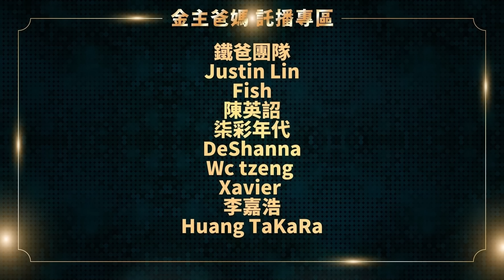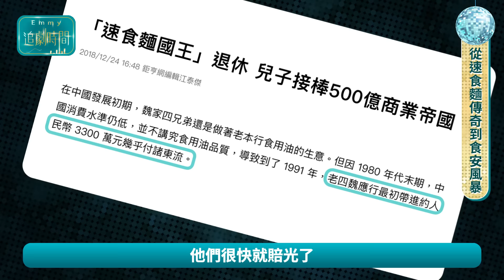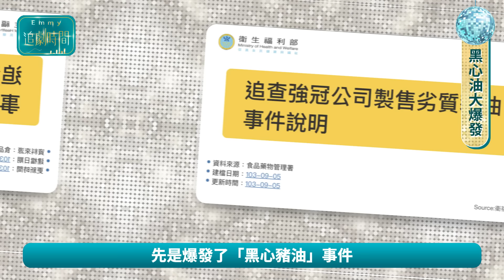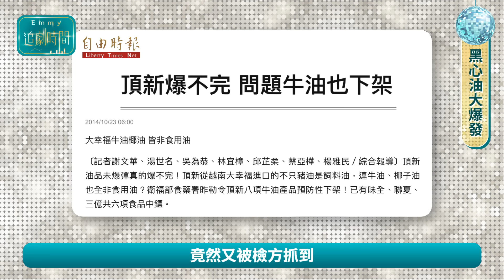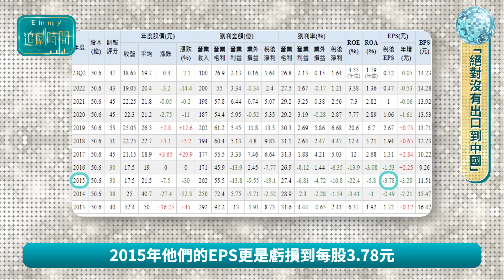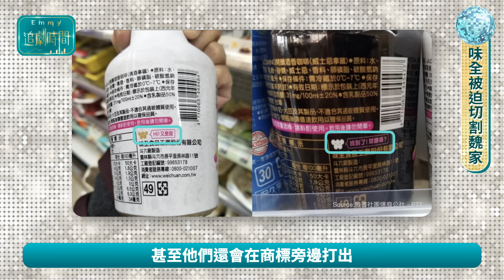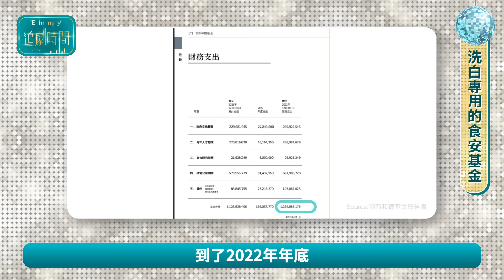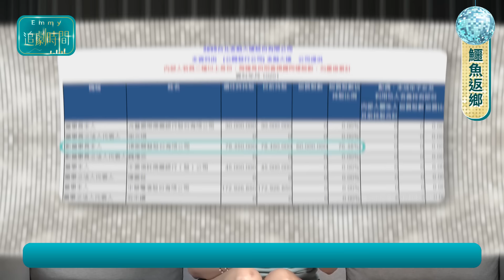比裕隆更爛？頂新魏家想靠味全龍打台灣大賽洗白？康師傅好油賣中國，黑心油只給台灣人吃？30億食安基金空包彈？魏應充三度坐牢發新股套現炒房！差點讓CPBL中職倒閉！就算總冠軍也要繼續抵制的國際政經105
｜商戰風雲 12
味全龍將士用命，睽違24年衝擊台灣大賽，前二場戰成1-1平手。

24年前味全家族內鬨，頂新魏家趁虛入主後毫無預警解散三連霸氣勢正旺的味全龍；20多年後，魏家又重新復活了味全龍，被戲稱是洗白大作戰。

靠著在中國賣泡麵起家風光回台，魏家卻在台灣接連身陷食安、炒房風暴，搞得民怨四起。為了贖身而捐出的30億食安基金，真的捐出去了嗎？魏董有望洗白成功？

00:00 精采預告
00:26 討人厭的魏家
03:05 家族內鬥中吃下味全
05:52 從速食麵傳奇到食安風暴
07:57 黑心油大爆發
10:40 絕對沒有出口到中國
13:17 味全被迫切割魏家
15:22 洗白專用的食安基金
17:46 鱷魚返鄉

👇👇更多精彩影片就在這👇👇

泰山急賣全家便利店股權大戰龍邦懶人包！F.I.R.飛兒樂團前主唱Faye詹雯婷是仙草蜜小公主？中國慘賠對抗保力達引狼入室，台版財閥家的小兒子，朱國榮詹岳霖詹景超詹皓鈞大亂鬥！國際政經37｜中國仆街44

吐血！就是裕隆！壟斷補助害死台灣汽車產業！壓和泰、踢大同，排擠特斯拉，趕走馬斯克，提高進口關稅，禁止進口日本車！浪費60年，只搞政商關係，現在還要代理中國車？台灣汽車產業鏈真正殺手｜國際政經96

麥當勞會倒嗎？連關五間指標大店？揭開台灣McDonald's經營歷史面紗，炒房高槓桿貸款多次易主。後疫情時代麥當當金拱門的存亡之戰？國際政經23

【理性勿戰！】打房可能打死經濟？什麼才是居住正義平衡點？習近平打房造成通貨緊縮，韓國文在寅打房經濟崩盤！起飛中的越南打房完GDP陣亡！台灣政府有在抑制房價嗎？還能買房嗎？國際政經82中國仆街84

【滿滿正妹】台灣是芭比的故鄉？美泰兒開創兆元IP經濟，Barbie養活新莊人？瑪格羅比也捧諾蘭，芭本海默共創世界票房奇蹟！漫威迪士尼DC華納超級英雄電影仆街，粉紅力量拯救好萊塢！國際政經86